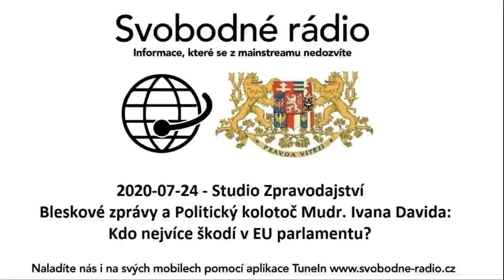2020-07-24 - Studio Zpravodajství - Bleskové zprávy a Politický kolotoč Mudr. Ivana Davida:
Kdo nejvíce škodí v EU parlamentu?